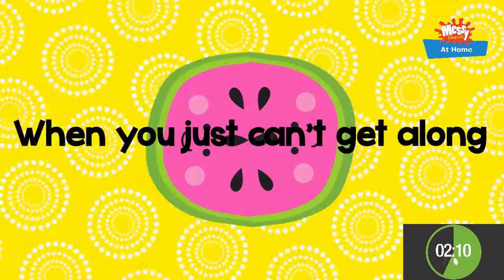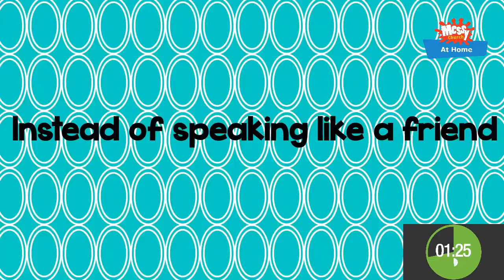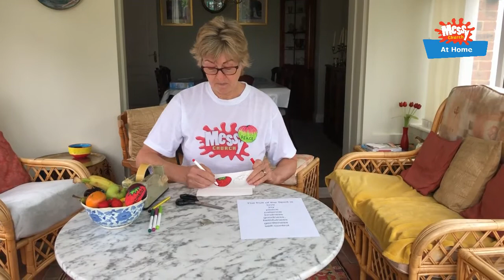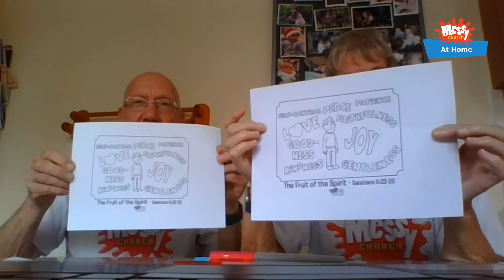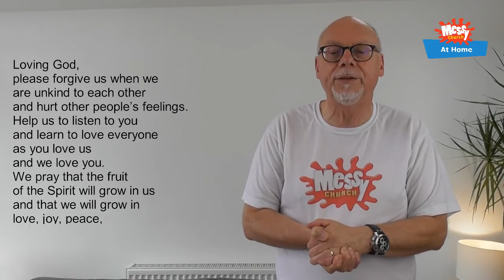Messy Church at home, Clifton All Saints Bedfordshire August, Fruits of the Spirit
Messy Church at home Clifton All Saints August Fruits of the Spirit